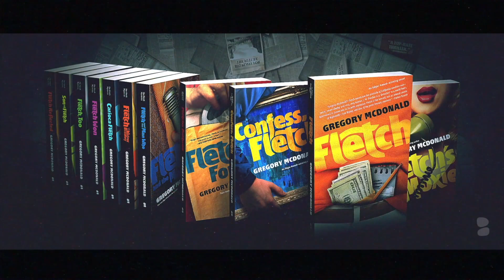Confess, Fletch (Movie Review)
It's been thirty years since Chevy Chase brought Gregory McDonald's signature sleuth to life in 1985's Fletch and 1988's Fletch Lives. After failed attempts by Kevin Smith, Bill Lawrence and others, Greg Mottola has teamed with Jon Hamm in the iconic role of I.M. Fletcher in Confess, Fletch, a new comedy-mystery featuring Roy Woods Jr and John Slattery.

Does it live up to the original?

LISTEN TO THE BLKPRINT ON AMP RADIO, EVERY OTHER WEDNESDAY
and use code BLKPRINT to sign up!

"Relaxation Station" - Magnus Ringblom

I made a separate IG page exclusively for the channel, so follow ya boy

The Armchair Auteur is an ongoing video project from film critic Dom Griffin. Every week, there will be new reviews, retrospectives, rants and video essays about film and film-adjacent pop culture.

Dom Griffin is a freelance film critic, pop cultural polymath and an obsessive lover of storytelling. His work has been published on Looper, SyFy.com, Birth.Movies.Death, DCist, The Baltimore Beat, Spectrum Culture, and VultureHound UK. He's currently a member of the Washington Area Film Critics Association (WAFCA) and a Rotten Tomatoes Tomatometer-Approved Critic.